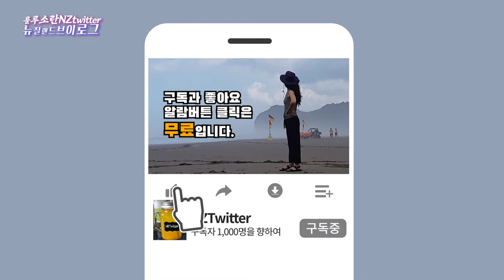간단 고추장 만들기 레시피 Easy making homemade red pepper paste(Gochujang) [뉴질랜드 브이로그]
뉴질랜드 브이로그 룰루소란 NZtwitter입니다. 오늘은 드리머오늘님의 레시피로 집에서 간단하게 고추장을 만들어봤습니다.  말하자면 홈메이드고추장인거죠!

This is New Zealand Vlog Lulusoran NZtwitter. Today, I made red pepper paste(Gochujang) at home with your recipe.  It's like a home-made red pepper paste(Homemade Gochujang)!